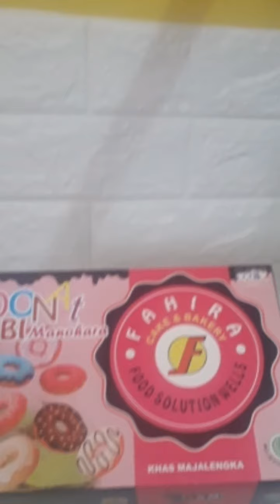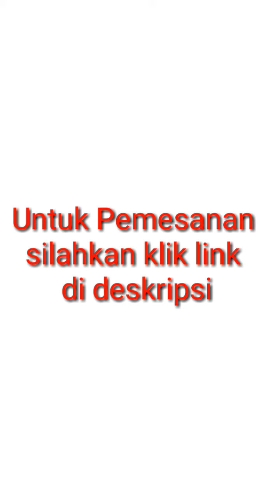DONUT UBI MANOHARA FAHIRA Cake & Bakery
Donut Ubi ini produk dari Fahira Cake and Bakery Talaga tepatnya d blok cinenjo desa argasari,, donut yang dipadukan dengan bahan lokal yaitu ubi pilihan sehingga menjadi ciri khas dari ubi donut fahira cake & bakery ini